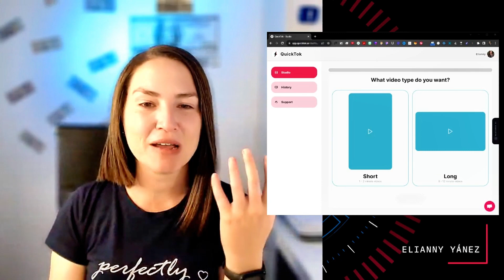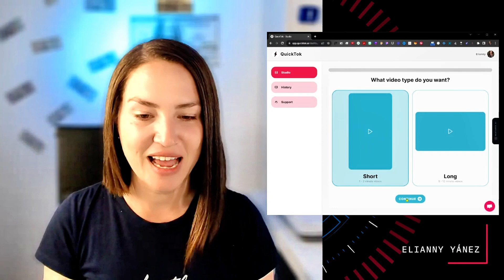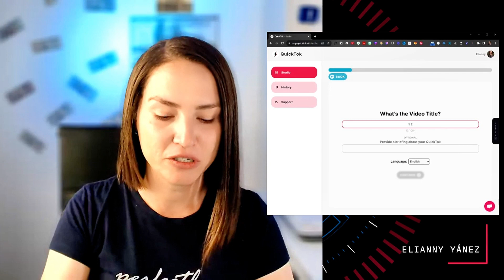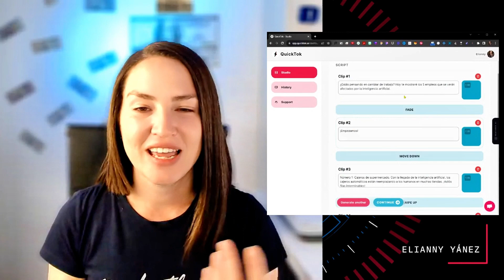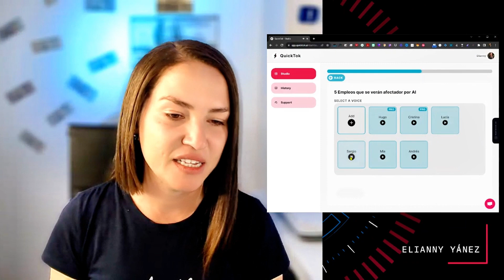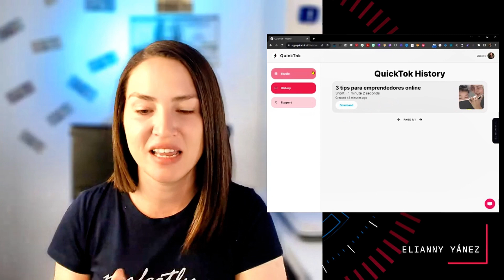Como Crear Videos en Automático con AI | QuickTok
¿Quieres que te ayudé mucho más...?

crear vídeos con inteligencia artificial gratis
aplicaciones para hacer videos con inteligencia artificial
inteligencia artificial para crear reels
Qué programa se usa para inteligencia artificial
Dónde crear vídeos con inteligencia artificial